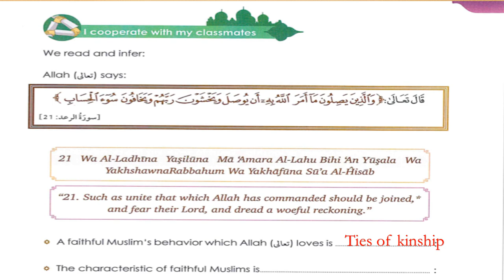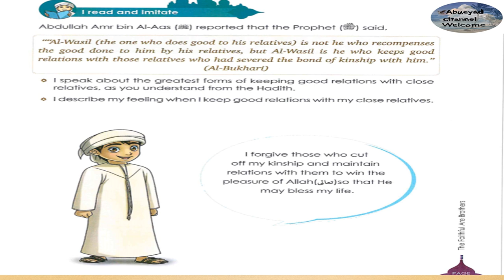G3U5L6 Ties of kinship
Ties of kinship